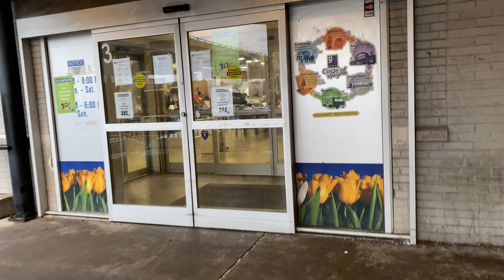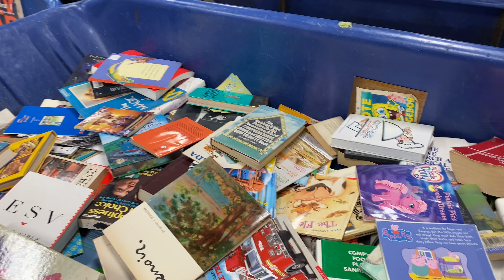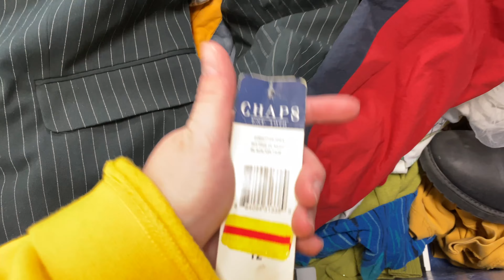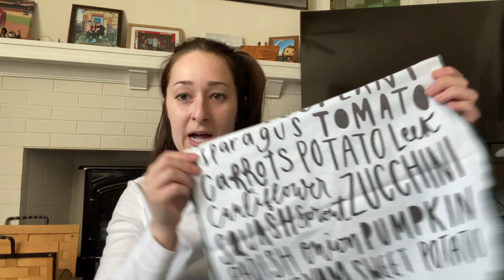Come thrift with me at the St. Louis Goodwill Outlet! / + Haul of things I’m keeping vs. reselling🤍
Hey there, thrifties!

In today’s video I take you to the St. Louis Goodwill Outlet where I challenge myself to spend only $5! I haven’t been to the Goodwill Bins in FOREVER and I was extremely excited to go and see what new things they had. They also changed their hours back to 10-1 and 3-6. When I walked in, it was the same outlet I remember: people everywhere, no carts, and screaming children.🤠

My goal with going to the bins today was to find a few things to resell on my Poshmark/eBay. In my previous “2022 goals” video, I explain that my goal for reselling this year is to make $5,000. So that means, I need to be listing things often in order to sell enough per month to reach $5,000. Though, in my excitement, I actually found more things for myself than things to resell. And when it comes to shopping for myself, I don’t really look at the brands. If it’s cute and comfy, I will wear it! In all honestly, I definitely need to get better at thrifting for pieces to resell rather than just getting them for myself. Part of the reason why I didn’t find a lot l to resell is because I didn’t come across many brands that would sell well. And if It was a good brand, it wasn’t in good enough condition.

I will not be using ANY of the money for myself. Every penny will be going to charity. Don't forget, if you do support, I will shout you out in my upcoming videos.